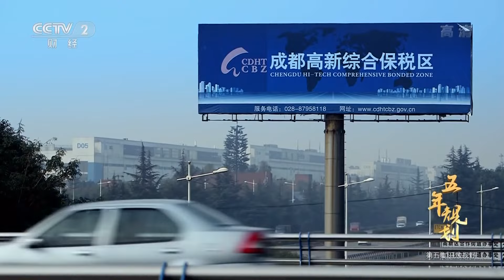成都 中国西南地区的中心 也是中国重要的电子信息产业基地之一 全球约50%的苹果平板电脑产自这里 《五年规划》EP05【CCTV纪录】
■□节目简介■□
通过记录、展现、表达现实当下普通中国人对自己和对国家未来充满信心的故事，表达全面建成小康社会，实现国家现代化，以及最终实现中华民族伟大复兴的中国梦；以“规划意识”，解读当前治国理政的新思想、新观点、新论断、新要求背后的演进脉络和思想精髓，来展现国家的前进历程。